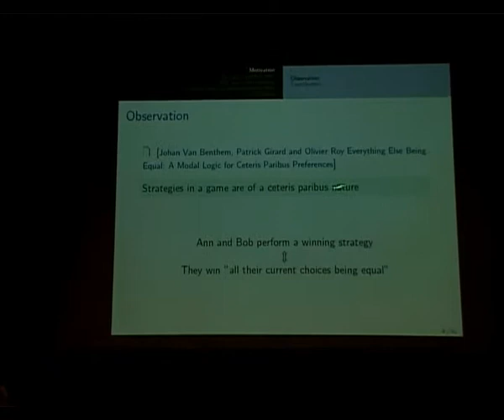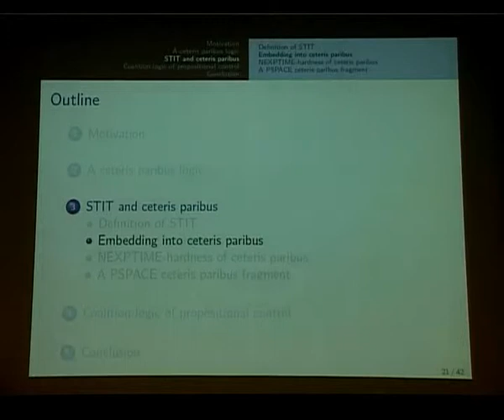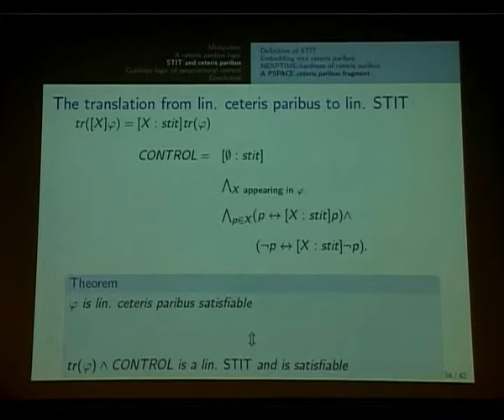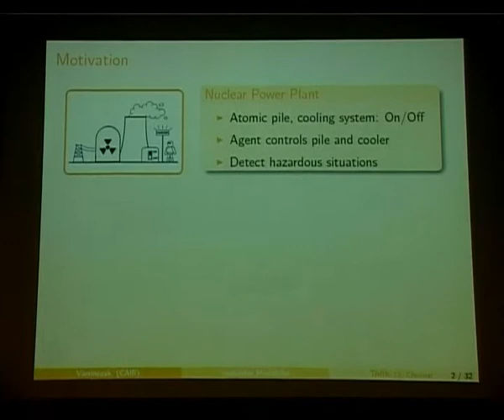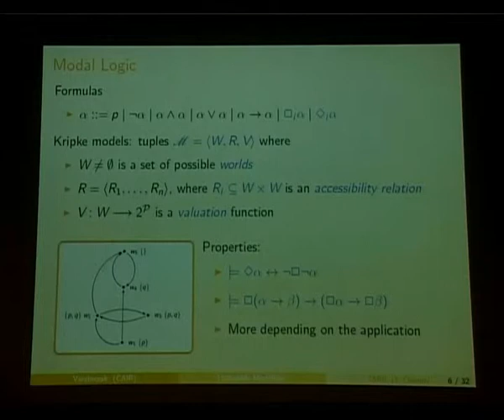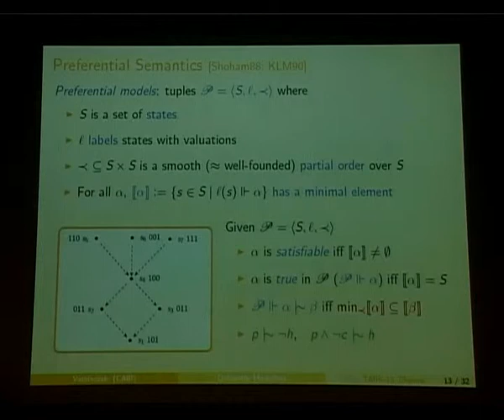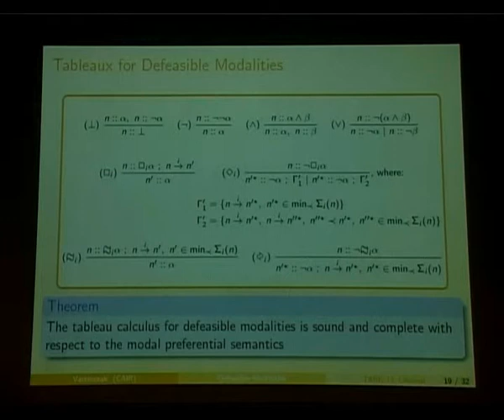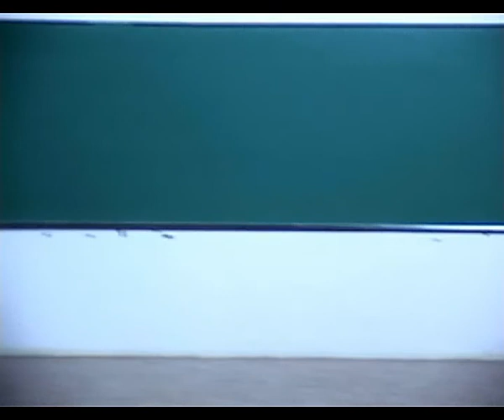DVD 05 Ceteris Paribus Structure in Logics of Game Forms